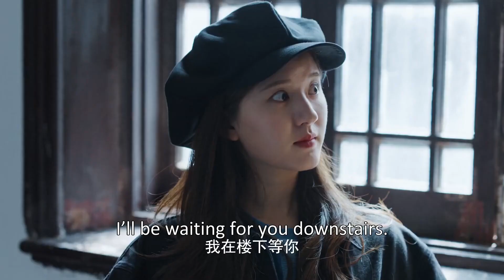❤️霸总追妻直接买下小娇妻隔壁的房子，总裁就是豪气，小娇妻都惊呆了 【Chinese drama 赵露思】